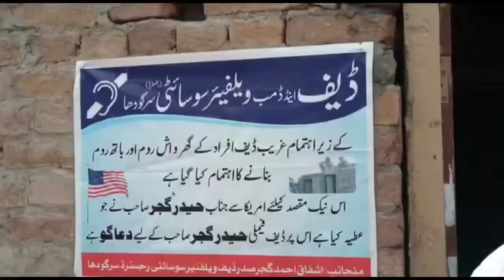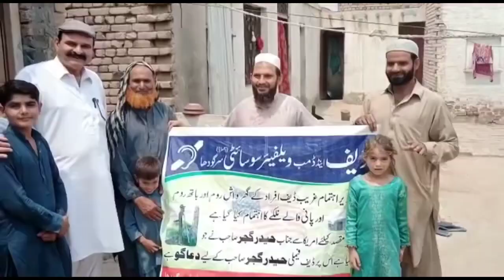A story of deaf Labourer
I met a deaf labourer his wife is deaf too. They lives in a house with no door he has eight daughters and one son. It’s sad to see they don’t have any privacy in their house with daughters and wife. We planted a handpump in their house and also constructed door in their house.
Thanks to mr Haider Gujjar form USA for donating money.